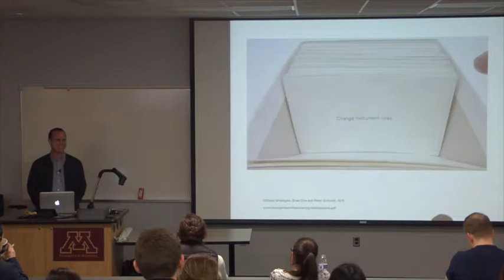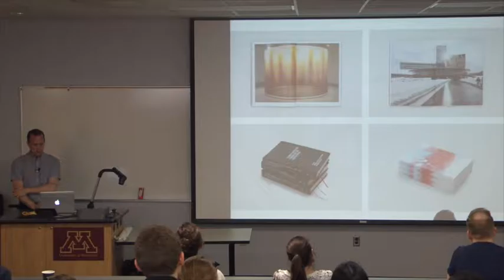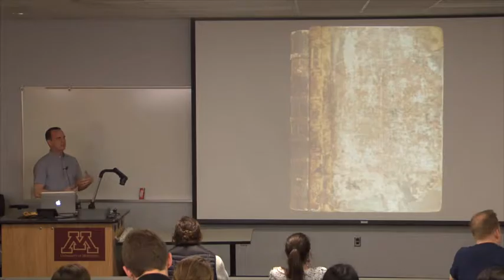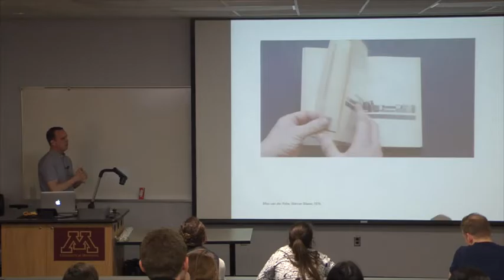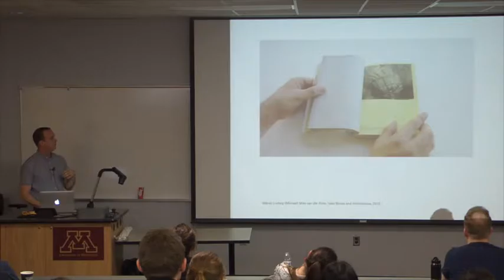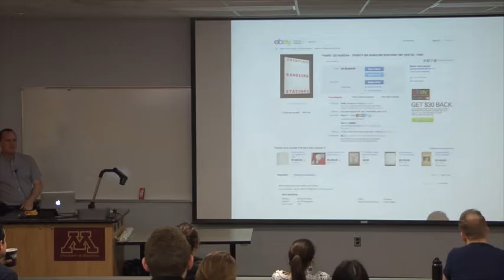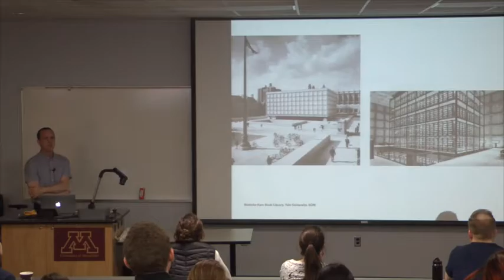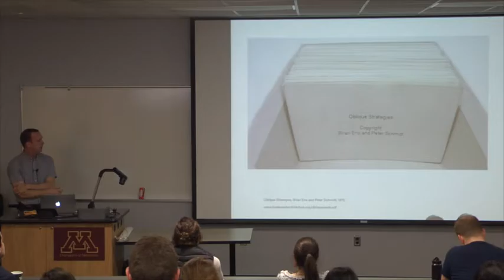Catalyst 2016 - Why Books Matter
Monday, March 7th afternoon lecture by Luke Bulman